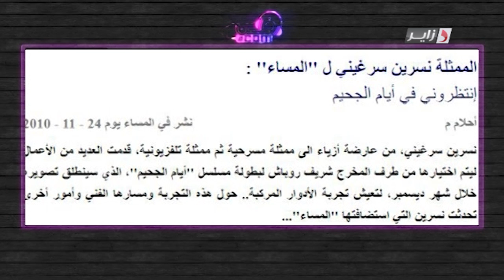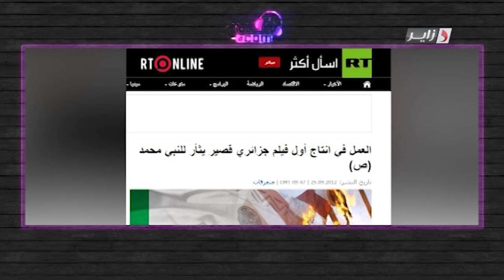نسرين سرغيني : لهذا السبب توقف مسلسل أيام الجحيم و تنفي هذه الشائعة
الممثلة نسرين سرغيني ضيفة ماليك سليماني في برنامج
Fencom